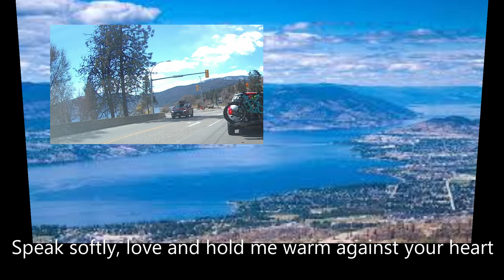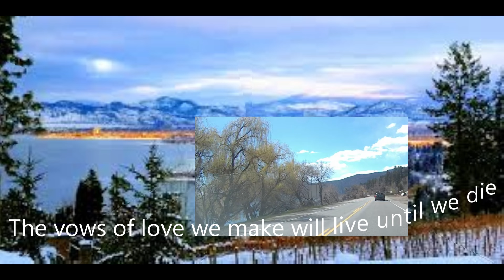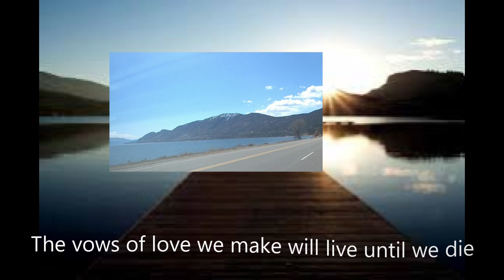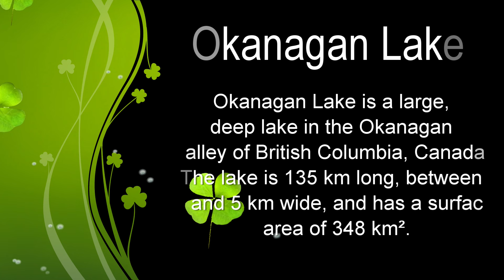The most beautiful Okanagan Lake of British Columbia, Canada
Speak Softly Love (Andy Williams)

Speak softly, love and hold me warm against your heart
I feel your words, the tender trembling moments start
We're in a world, our very own
Sharing a love that only few have ever known
Wine-colored days warmed by the sun
Deep velvet nights when we are one
Speak softly, love so no one hears us but the sky
The vows of love we make will live until we die
My life is yours and all because
You came into my world with love so softly love

Songwriters: Lawrence Kusik / Nino Rota